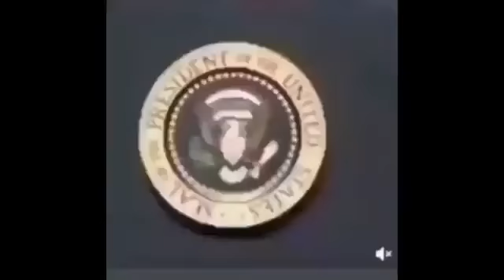MEMES Trump say's he's gonna *** and the people love it 😱😂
This video is created with the intentions of making people laugh, if you feel that something Inappropriate, offensive or racist have been presented. Know that none of those things were intended.
Engage and Let me know which meme was your favorite.